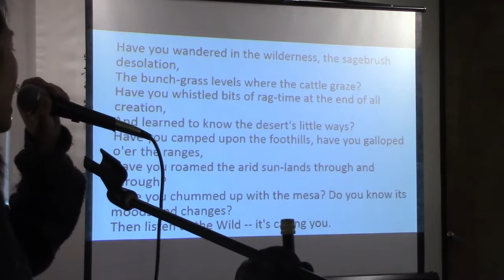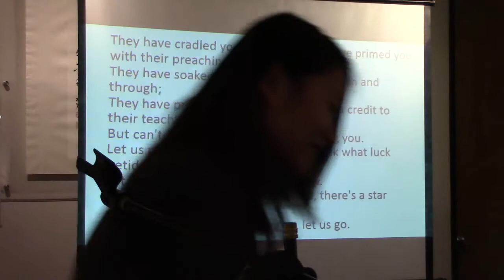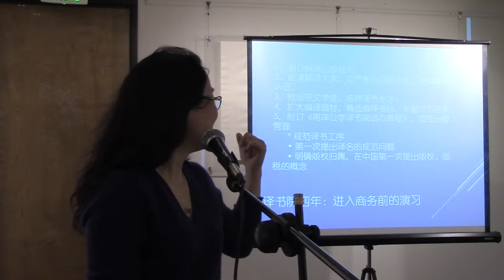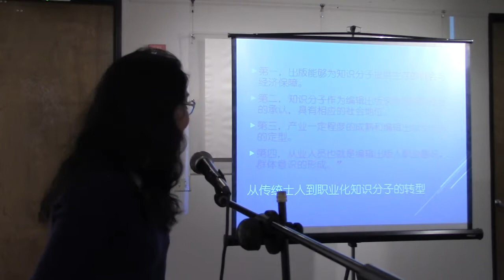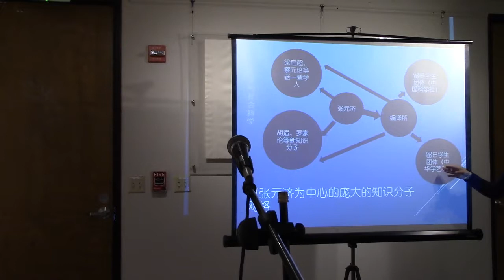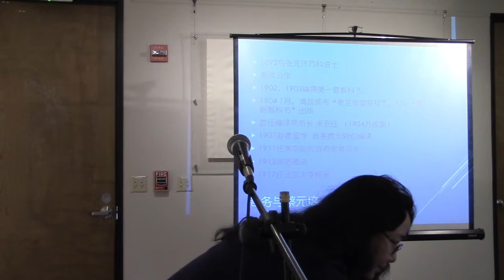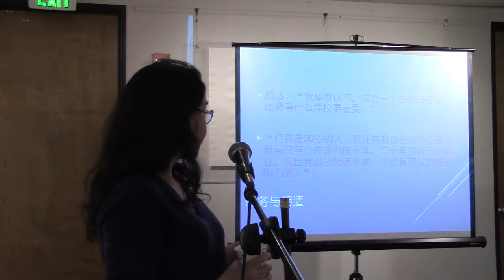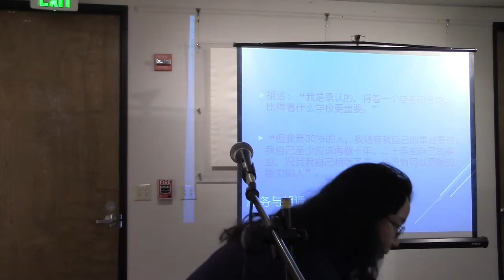谷雨书苑第四十二期 - 商务印书馆与中国近现代知识分子 - 刘雁 （2/3）